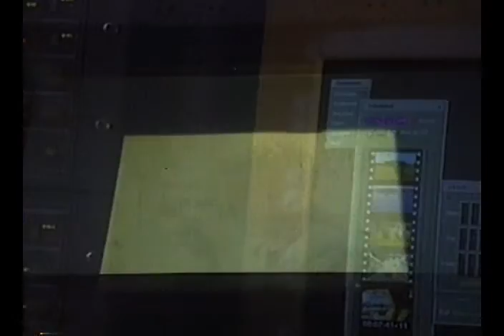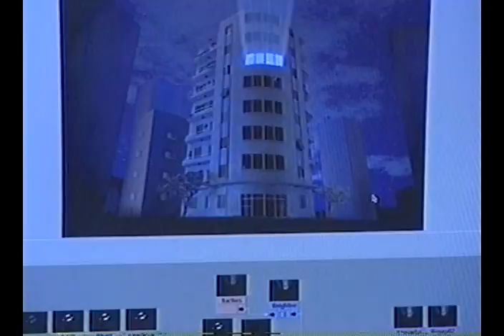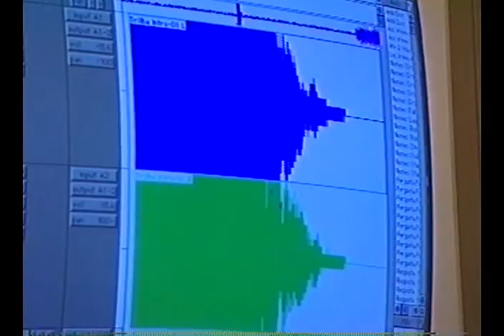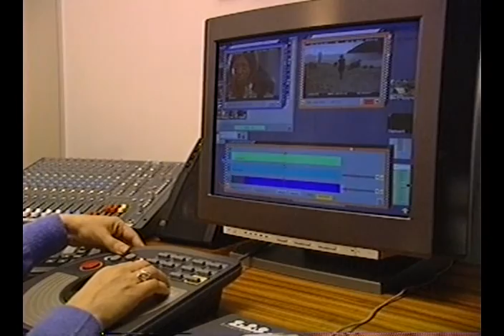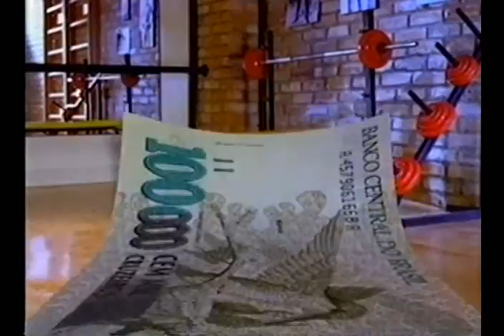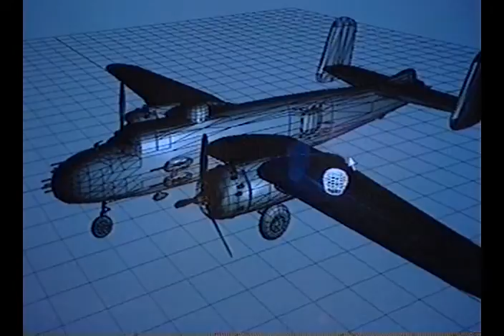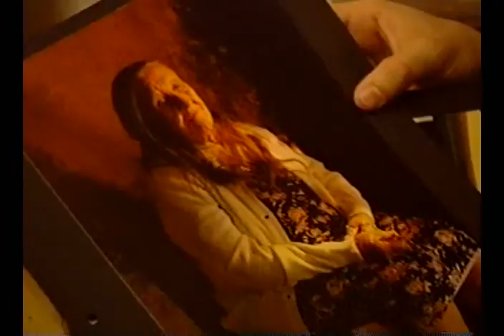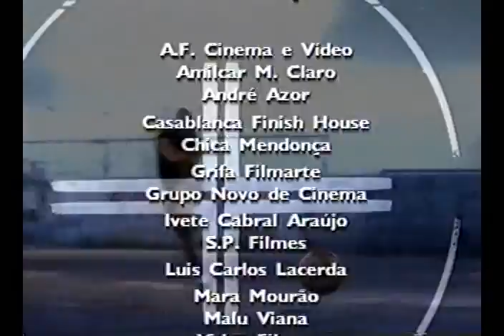Novas Tecnologias da Imagem